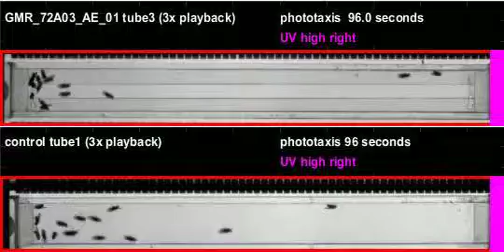GMR_72A03_AE_01_shi_Apollo_20110608T131145 phototaxis (seq4)